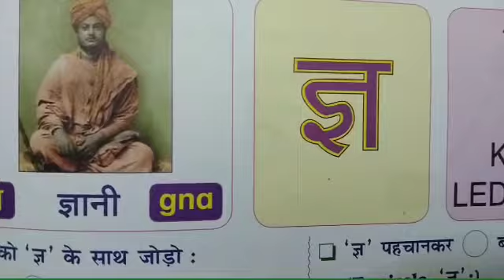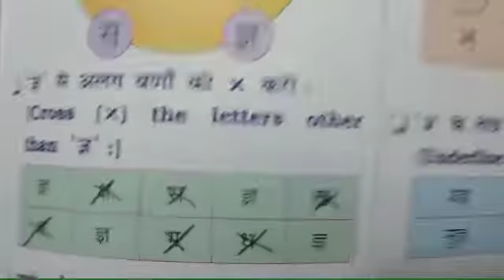STD :- 1 || Hindi || By Krishna miss || Upasana vidhyalay || 22/03/21